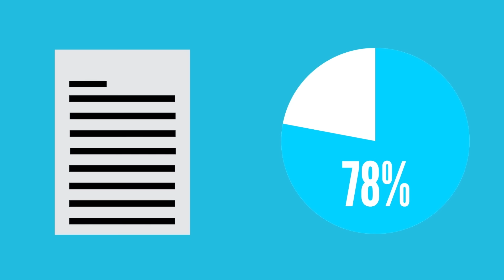Disconnected From Reality? This Might Be Why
There it is again, that funny feeling. What exactly is Depersonalization-Derealization Disorder? How does it change your world?

Support the great work being done by Lifespan, the team powering Life Noggin

What Is Depersonalization-Derealization Disorder?
Have you ever felt like you were living in a dream? Or like your surroundings seemed artificial? Or like objects were distorted in terms of their distance, size, and shape? If so, you may have been experiencing an episode of derealization, or maybe you’ve felt like an outside observer of your own body and thoughts. Or not in control of your speech. Or like your arms and legs were too big or too small. These are symptoms of depersonalization.

Together, they make up the components of depersonalization-derealization disorder., This falls into the family of dissociative disorders, where there is a disruption or a breakdown of awareness, consciousness, or memory. With derealization, the disconnection is with your environment, while with depersonalization, the disconnection is with your thoughts or body. But a key aspect of this disorder is that you know these feelings of detachment aren’t real, which is what separates it from psychosis. Passing episodes of derealization or depersonalization are pretty common. A 2001 study found that in just one year, 19% of the 1000 participants had experienced an episode of depersonalization and 14% experienced an episode of derealization.

Meet the Life Noggin Team!